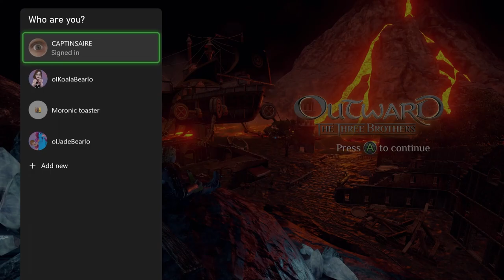Outward on the couch (1) - OH MY GEE This game is great -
And now for something familiar.